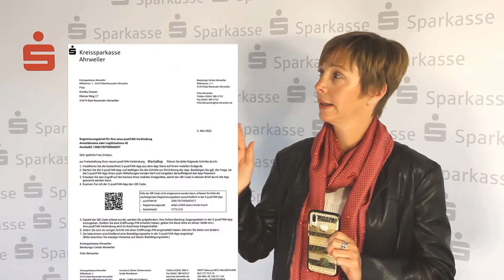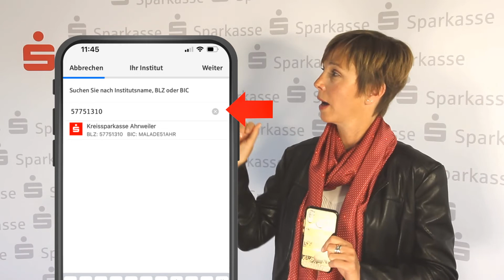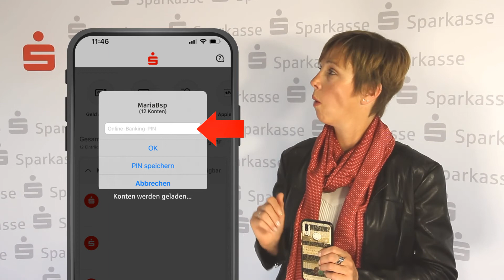Installation de l´application PUSH TAN pour les opérations bancaires en ligne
Dans cette vidéo, vous disposez de toutes les informations pour installer sur votre mobile les applications Sparkasse et push-TAN